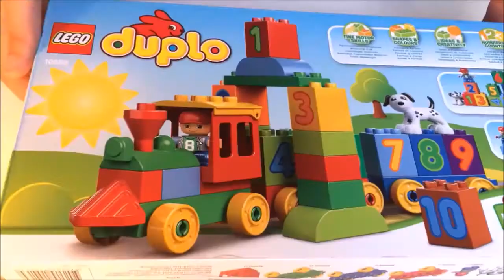Learn to count numbers with Lego train